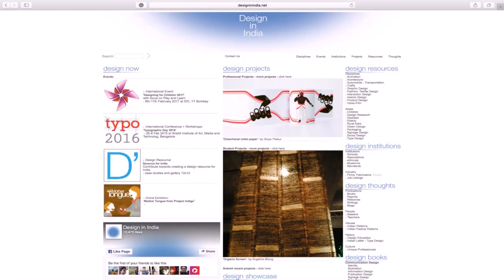Medium House Design In India (see description)